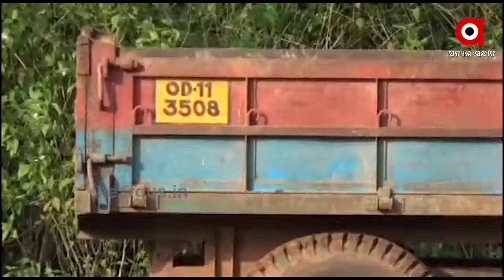ମୟୁରଭଞ୍ଜରେ ବାଲି ମାଫିଆଙ୍କ ରାଜ୍.....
ମୟୁରଭଞ୍ଜରେ ବାଲି ମାଫିଆଙ୍କ ରାଜ୍ । ରାଜନୈତିକ ଛତ୍ରଛାୟା ତଳେ ଚାଲିଛି ବେଧଡ଼କ କାରବାର । ସରକାରୀ ନିୟମର ଖୋଲାଖୋଲି ଉଲଂଘନ । ଦିନରେ ଲୁଚାଯାଉଛି, ରାତିରେ ଚାଲାଣ ହେଉଛି ବାଲି ଓ ମୋରମ.
Odishanews MayurbhanjaWatch all the current, latest and breaking news only on "TheArgus.in" LIVE TV. The one-stop destination for LIVE news on politics, entertainment, sports, gadgets, and business.